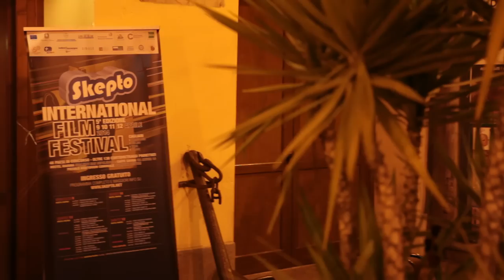Come NON far un cortometraggio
Dopo aver visionato più di 3.000 opere per il prestigioso International Film Festival Skepto, di cui è direttore artistico, Stefano Schirru parla con Alessandro Ippolito del bello e del brutto dei cortometraggi.
Segui le prime lezioni gratuite del Corso on line di regia e riprese video
Dedicato a tutti i filmmaker, un libro di Alessandro Ippolito: “Per soldi e per TV: la mia vita sul set". Clicca qui
Se non sei ancora iscritto a FilmMaker Channel clicca qui: